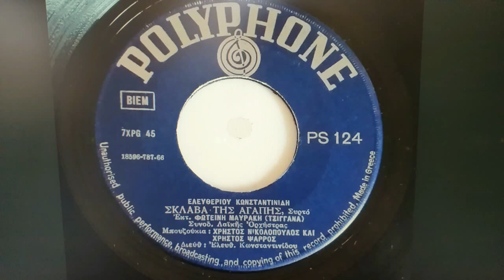ΣΚΛΑΒΑ ΤΗΣ ΑΓΑΠΗΣ////ΦΩΤΕΙΝΗ ΜΑΥΡΑΚΗ